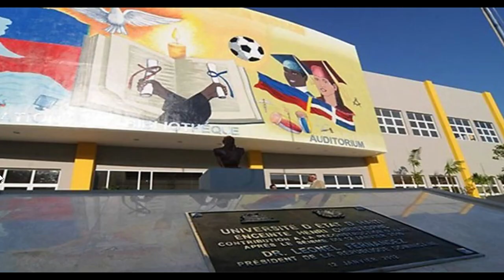Jean Claude Duvalier (El playBoy Haitiano)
Esta breve historia trata de la vida del dictador haitiano Jean Claude Duvalier, quien obtuvo el cargo de dictador luego de la muerte de su padre.